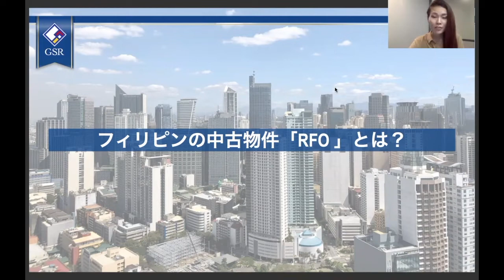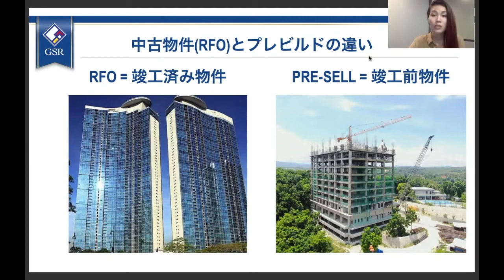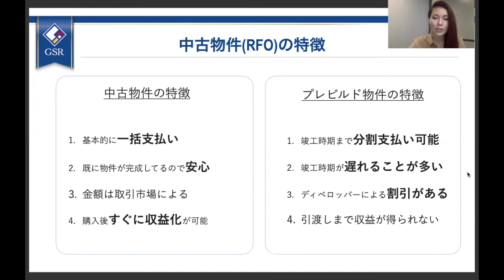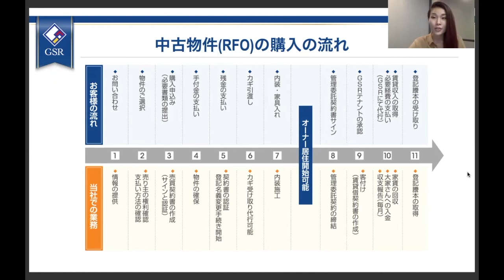フィリピンの中古物件「RFO」とは!?【GSR株式会社】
フィリピン不動産は通常「新築・プレビルド」と「中古・RFO」に分かれますが、フィリピンの中古物件(RFO)は日本の中古物件とは言葉の意味が大きく異なります。
今回はそんなフィリピンならではの中古物件「RFO」の意味、特徴、新築・プレビルドとどう違うのか？について説明させて頂きました！